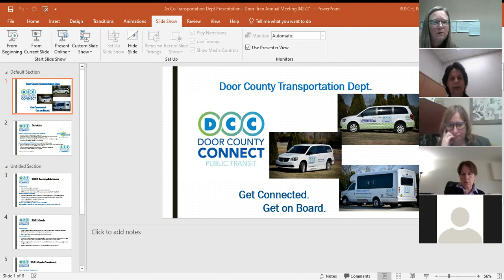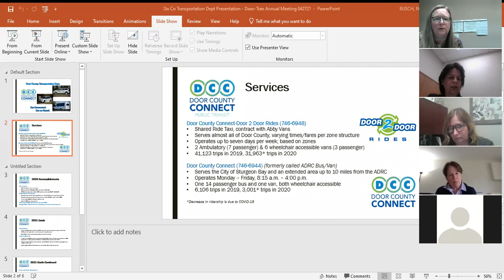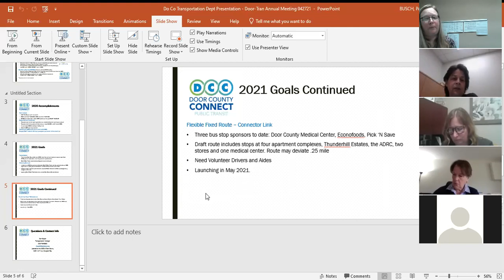Door-Tran Annual Meeting - April 27, 2021